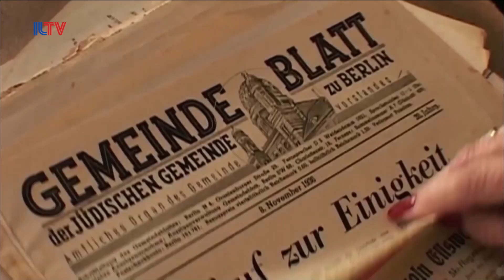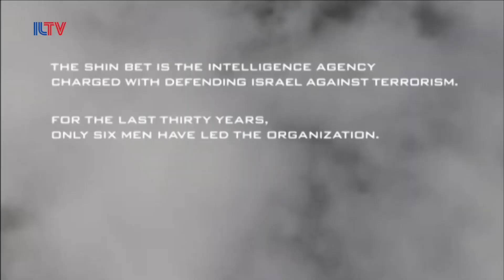Top 5 Israeli Documentaries - Jun. 21, 2018